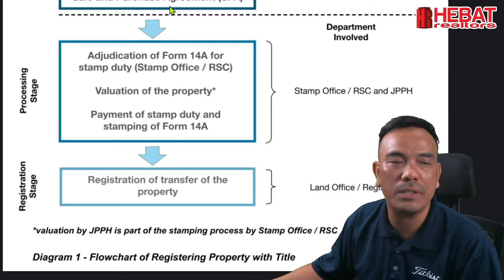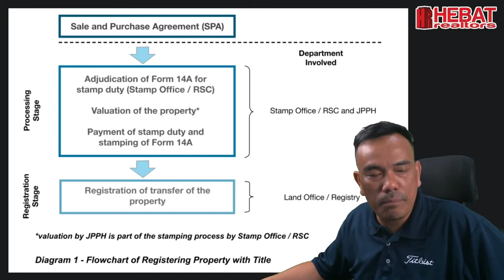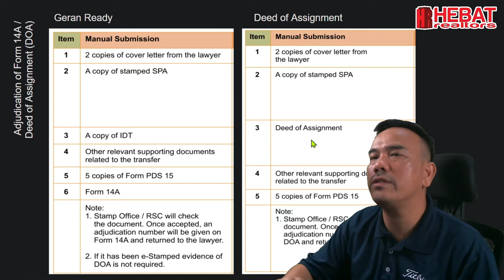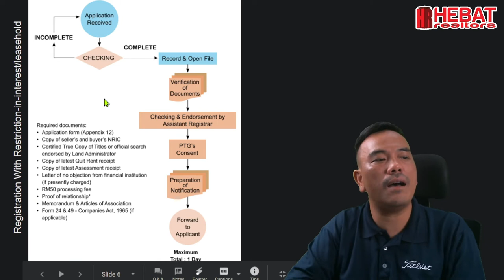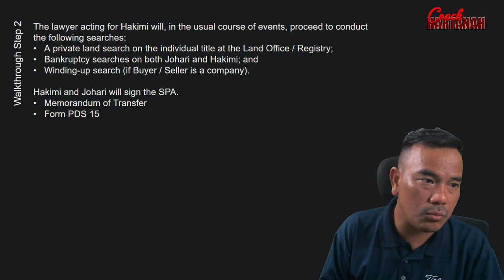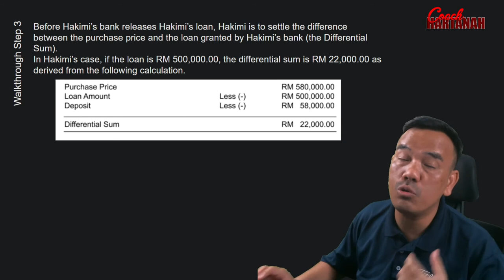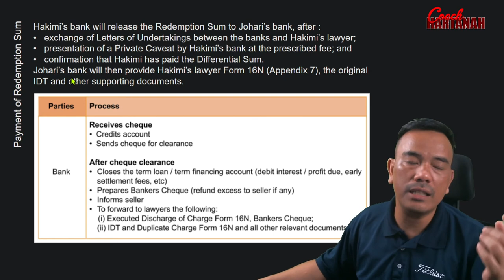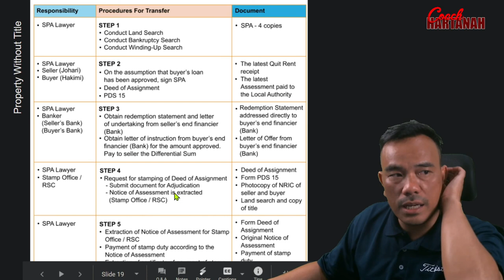PROSES TUKAR NAMA HARTA TANAH (2021)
Apakah langkah untuk tukar nama pada Harta Tanah? pandangan seorang perunding hartanah berdasarkan panduan dari kerajaan negeri Selangor.

❤️ Sekiranya anda dapati kandungan channel ini membantu:
2⃣ Share video ini kepada rakan anda

💡 Videos for frequently asked questions:
AKAN DATANG.